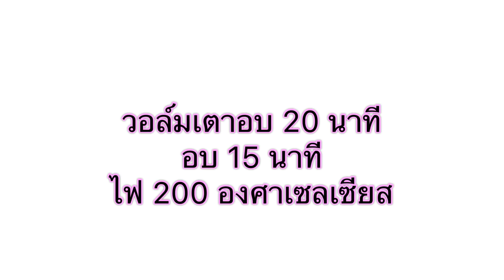มักกะโรนีผักโขมอบชีส by ครัวแล้วแต่เอ๋จ้าา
Facebook fanpage : ครัวแล้วแต่เอ๋จ้าา

 สูตรมักกะโรนีผักโขมอบชีส
- มักกะโรนี 1 ถ้วย
- ผักโขม 500 กรัม
- หัวหอมใหญ่ 1 หัว
- หมูแฮม 4 แผ่น
- เชดด้าชีส 2 แผ่น
- มอสซาเรลล่าชีส 3 ช้อน
- เนยสดรสจืด 2 ช้อน
- แป้งสาลีเอนกประสงค์ 2 ช้อน
- นมสดรสจืด 1 ถ้วย
- เกลือป่น 1/2 ช้อน
- พริกไทยดำป่น ปริมาณตามชอบ
- ใบออริกาโน ปริมาณตามชอบ
- มอสซาเรลล่าชีส (สำหรับโรยหน้า) ปริมาณตามชอบ
- ซอสมะเขือเทศ, ซอสพริก, ใบออริกาโน (สำหรับโรยหน้า) ปริมาณตามชอบ

** เทคนิคและข้อควรระวัง **
- การต้มเส้นมักกะโรนี โดยการใส่เกลือป่นและน้ำมันพืชตามสูตรนั้น ช่วยให้เส้นมักกะโรนีมีรสชาติดี สุกเร็ว และมีเนื้อนุ่มเด้ง
- ขั้นตอนการต้มเส้นต้องหมั่นคนเป็นระยะและกดให้ลึกถึงก้นหม้อ มักกะโรนีจึงจะไม่ติดกันและไม่ไหม้ก้นหม้อ
- เชดด้าชีสจะให้สัมผัสลิ้นที่หนัก มอสซาเรลล่าชีสจะให้สัมผัสลิ้นที่เบานิ่ม การใส่ชีสทั้ง 2 ชนิด จึงทำให้มักกะโรนีหอมอร่อยมากขึ้น